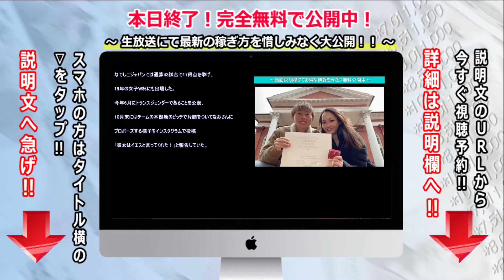サッカー女子の元日本代表 横山久美、アメリカで入籍報告＆結婚許可証を披露 「たくさんの方々に日本の現状を知って頂きたい」